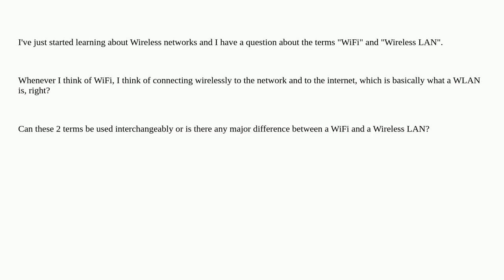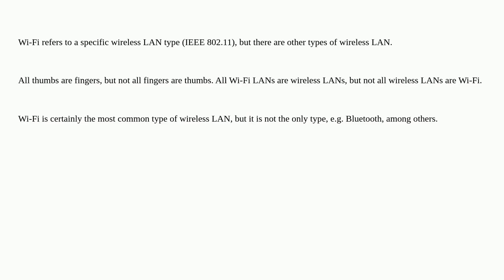WiFi versus Wireless LANs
A special thanks goes out to the community

  wireless ieee-802.11